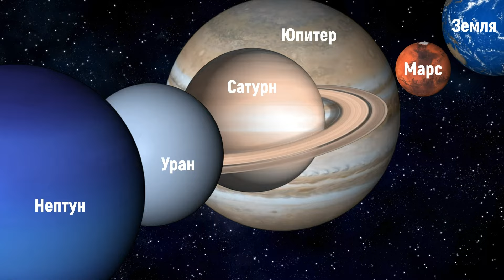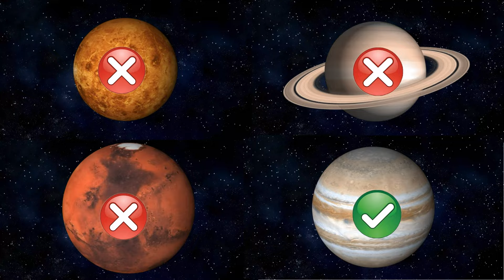Отгадай планеты солнечной системы. Игра для детей. Проверь свои знания.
Мы живем на планете земля и у нее как и у нас есть своя семья. И называется она солнечная система. В этой системе живет 8 планет, которые вращаются вокруг звезды под названием солнце. Давай проверим на сколько хорошо ты в них разбираешься. В этом видео вы увидите: марс, юпитер, венера, уран, земля, меркурий, нептун, сатурн.